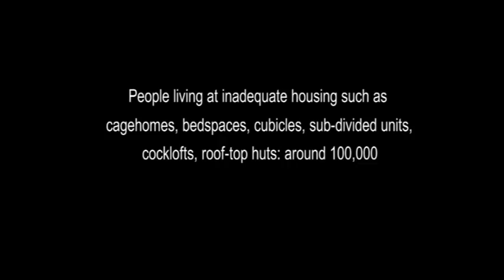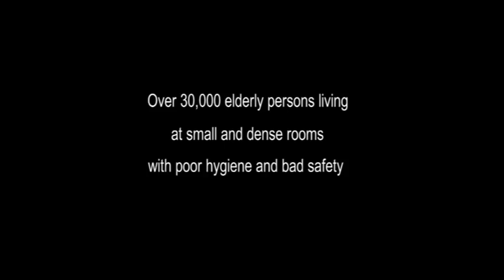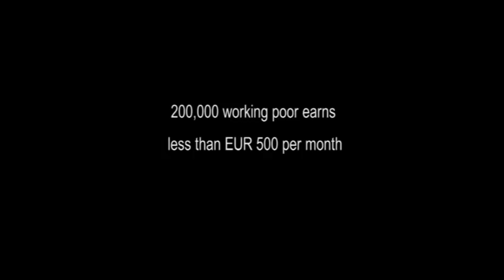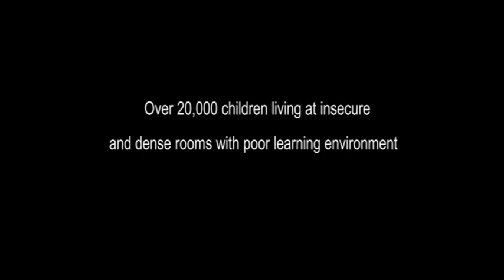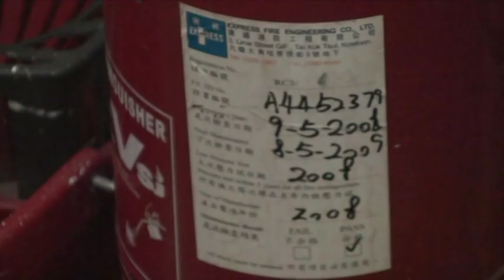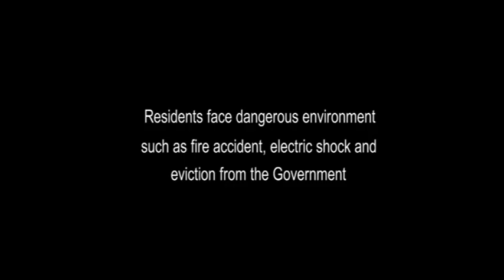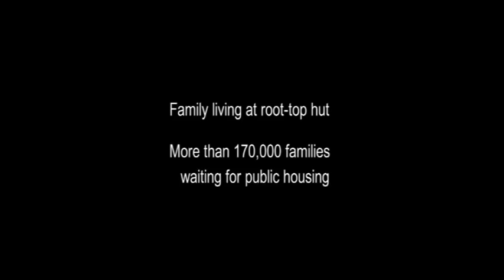The Other Faces of Hong Kong (SoCO)